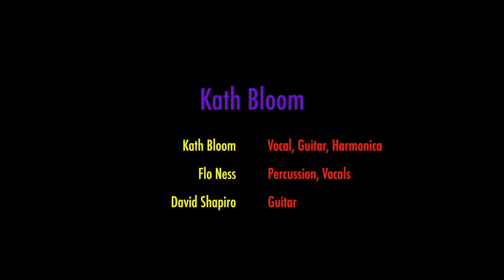Kath Bloom at Best Video 10-21-21 "Open Road"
Kath Bloom and her band perform her song “Open Road” at Best Video Film & Cultural Center October 21, 2021. “Open Road” is from Bloom’s most recent record, “Bye Bye These Are The Days,” put out by Dear Life Records. Bloom is accompanied by Flow Ness on vocals and percussion and David Shapiro on guitar.

From Bandcamp: “In recent years [Bloom] has toured regionally from her home in Connecticut and has been invited several times to tour internationally, honing her current musical partnerships with David Shapiro (guitar, vocals) and Flow Ness (percussion, vocals). While she has been encouraged to release new music for her new generation of fans, ‘Bye Bye These Are the Days’ is the first to document her current band’s sound, which harkens back to the avant leanings of her work with Mazzacane, but the tension now is joyful and expert. This is the sound of a practiced life, learned in all stages of love and loss, and resolute to keep going, like a locomotive deep into the night.”

Best Video Film & Cultural Center is a 501(c)3 cultural non-profit organization.
You can become a member of Best Video Film & Cultural Center